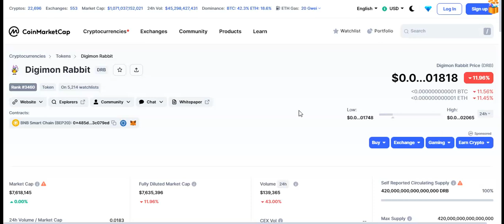Praying Favor over Digimon Rabbit & All Prophetic Tokens